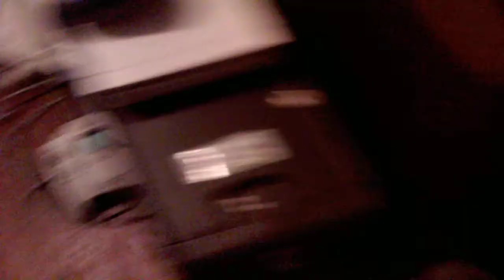[EXCLUSIVE] STUPID FAGGOT STEPS ON A PIECE OF GLASS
HAHAHAHAA WHAT A LOSER